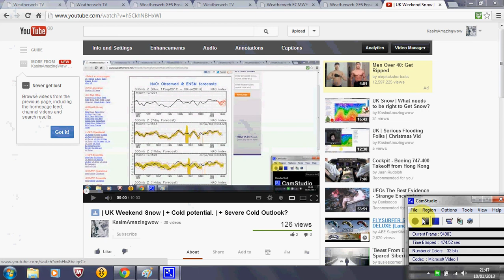Weekend Snow Risk |+ Cold potential| + Cold&Snowy Britain?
You need to treat the models with caution. However the dates are closing in and it's looking more and more certain now that the UK could see a major cold snap coming up.